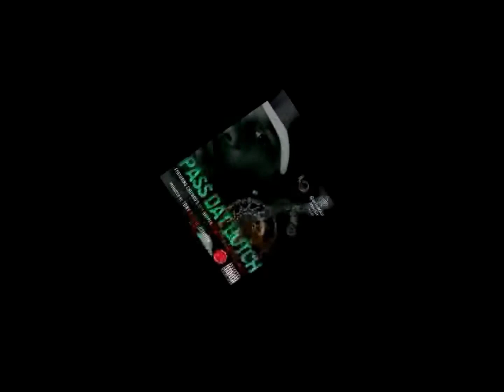Q.B. Of Da' Midwest- Pass Dat Dutch (PROMO)